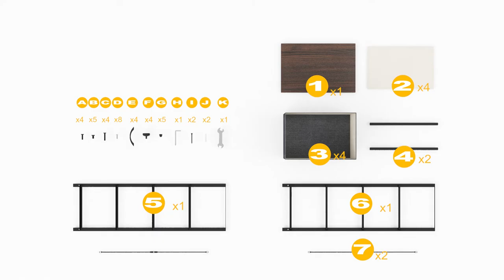WLIVE | Fabric 4 Drawer Dresser Assembly 2021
【MULTIFUNCTION CABINET】Match perfectly with other WLIVE storage towers; This room essentials modern 4 drawer dresser is great for closets, bedrooms, nurseries, playrooms, entryways and more
【SUFFICIENT STORAGE SPACE】This drawer tall dresser are great for organizing your clothes, blankets, scarves, socks and other accessories; this drawer dresser Wood top provides hard surface for displaying lamps, clocks, books, glasses etc.
【STURDY STRUCTURE】Strong steel frame and water-resistant wood top offers stable support and ensue years of use; High-quality non-woven fabric drawers is easy to clean
【4 DRAWER DRESSER CHEAP】4 drawer dresser under $100 with removable foldable drawers;Easy pull handle helps open and close the drawers simply; 4 adjustable plastic feet protect your floor from scratches
【EASY ASSEMBLY】This drawer dresser is easy to assemble with hardware included; it’s overall dimension: 17.7" W x 11.8" D x 37.4" H